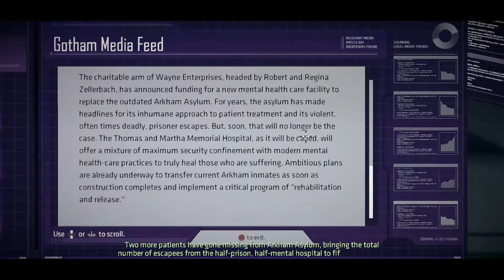Telltale Batman Episode 1 Part 2 Harvey Dent